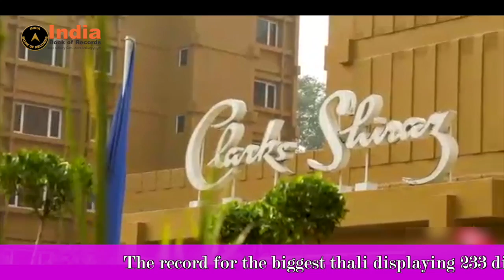BIGGEST THALI DISPLAYING FOOD & CULTURE OF INDIA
The record for the biggest thali displaying 233 dishes and cuisines from 29 states ofIndia was achieved by The Gourmet Club of Agra, Uttar Pradesh, at Hotel Clarks Shiraz, Agra, Uttar Pradesh, on October 30, 2018.